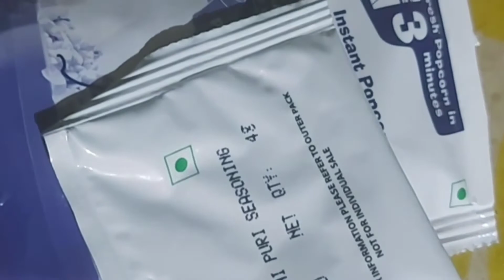1 நிமிடத்தில் பாப்கார்ன் ரெடி/masala popcorn receipe in Tamil